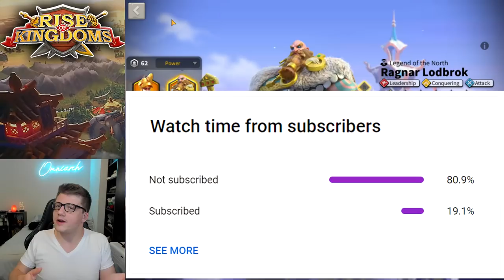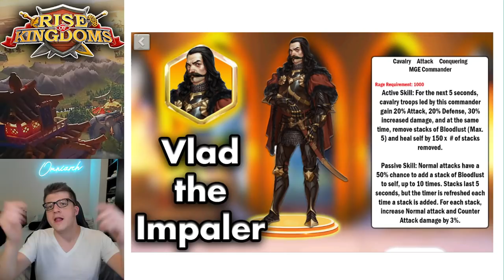5 NEW Commanders That SHOULD BE Added to Rise of Kingdoms!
⚔ GET RISE OF KINGDOMS FOR PC! 5 NEW Commanders That SHOULD BE Added to Rise of Kingdoms!

📚 MY BOOK!

In case you missed it, check out the video "The Current State of Rise of Kingdoms (RSS Cap Might Return?)"

Finally, check out my "EPIC Commander TIER LIST in Rise of Kingdoms! Best Epic Commander in Rise of Kingdoms 2021"

Real-Time Battles

Exploration & Investigation